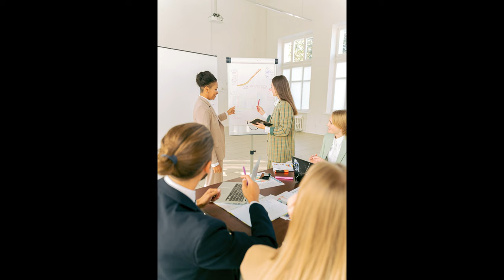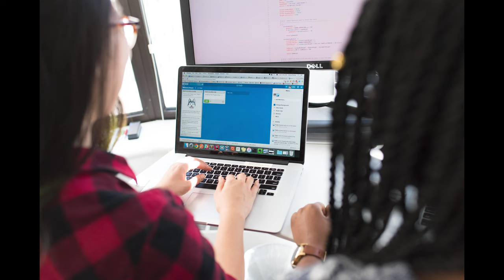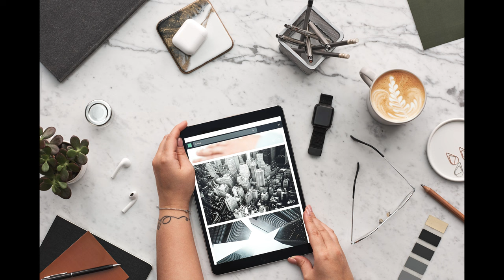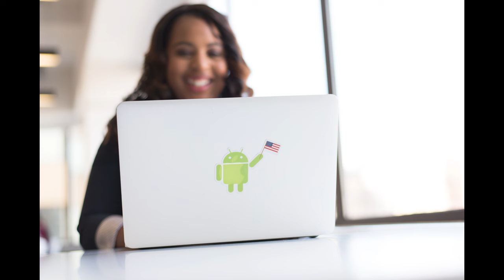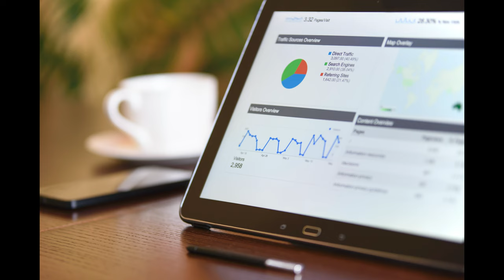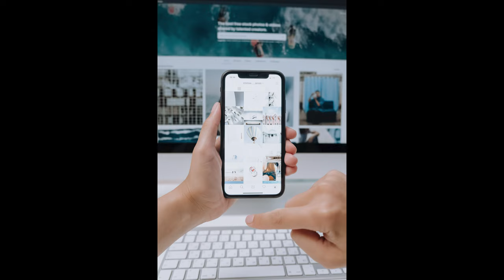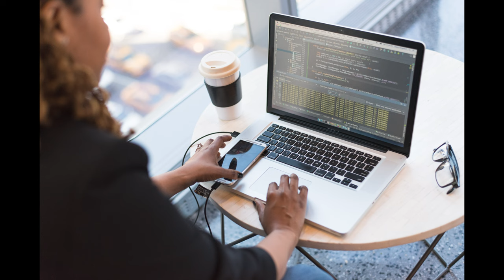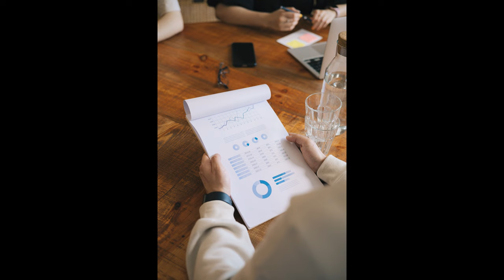GRASSROOTS MARKETING,GRASSROOTS MARKETING DEFINITION,USA GRASSROOTS MARKETING UK,GRASSROOTS EXPLAIN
AMBUSH MARKETING DEFINE,AMBUSH MARKETING EXPLANATIOIN

MARKET BRANDS OF USA. MARKET ANALYSIS OF USA MARKETPLACES OF USA. MARKET SEGEMNT OF USA. MARKETS ANYLYSIS,MARKET PRODUCTS OF USA. MARKET OG GOOD AND SERVICES OF USA. MARKETPALN OF USA. MARKET AIM OF USA ,MARKETS GOALS OF USA. MARKETS SEGMENT OF USA , MARKETS OBJECTS OF USA. MARKET ORGANIZATION OF USA  MARKET ADUVERTING OF USA ,MARKETS STRUCTURES OF USA MARKETS  OG GOOD MARKETING OF USA AND AMERIA. MARKETING OF USA CAPTURE ALL OVER THE WORLD MARKET CAPTURE OF USA. AMAAZONG OF MARKETING OF USA. MARKETS OF SOCIAL MARKETING OF USA.USA PROVIDED OF GOODS OF USA BRANDS.MARKETS COMPANY OF USA. MAREKETS PLACES OF USA. MARKET PRICE OF USA . MARKET PROMOTION OF USA. MARKET SEGMENT OF USA. AMRKETING ANALYZING AND OPTIMING OF USA ..USA STOCIK MARKETIS . USA MARKETING UP AND DOWN USA. MARKETIN BULISH AND BEAURISH TRANDS
.MY TOPIC IS MARKETING TO EXPAIN THE MARKET IN UK.WHAT IS MARKETING IN UK ,,HOW TO MARKETING IN UK, WHAT IS ATHE MARKETING USA, WHY IS MARKETINGI UK.,MARKTING TO PRODUCT AND SERVICES TO SELL THE MARKET, IN UK ,THE MARKET PURPOSE THE YOUR PORDUCT SELLING IN RETAILER AND BUYING YOU CUSTOMERS AND CONSUMERS.WHAT IS GLOBAL MARKETING .THE MARKETS SEGMENTS AND STRATEGIES,MARKET DEFINATIONS ,MARKET SOURCING,MARKET BEHAVIOURS,HOW TO LEARN MARKETING. MARKETING STRATEGIES OF UNITED KINGDOM UK.,GLOBAL MARKETING OF UNITED KINGKON AND UK.
MARKETING OF GOOD AND SERVICES OF UK.MARKETING STRATEGHIES OF UK. MARKETS BRANDS OF UK. MARKETS ANLYSIS OF UK  MARKETS SEGMENT OF UK. MARKETS BRANDS OF UK. MARKETS ANALYSIS AND OPTIMIZING OF UK. MARKETS PRODUCTS OF UK. MARKETSUP AND DOWN  OF UK. MARKETS PROMOTION OF UK. MARKET BEHAVIOUR OF UK. MARKET ADVERTING OF UK. MARKETS  COST OF GOOD OF UK. MARKET PROMOTION OF UK.
MARKETING IS NORWAY ,MARKETING DEFINES IS NNORWAY, MARKETING BEHAVIOUR IS NORWAY ,MARKETING EXPALING NORWAY.WHAT IS DIGITAL MARKETING,MARKET SURVEY OF NORWAY.WHAT IS MARKETING STRATEGIES.OF NORWAY. MARKETING OF GOOD AND SERIVES  IS NORWAY ,MARKETING SALES NORWAY,MARKETING CAPTURE OF NORWAY. MARKETS PROMOTION OF NORWAY . MARKET BRAND NOWAY

MARKETING OF MOLDOVA , WHAT IS MARKETING OF MOLDOVA , MARKETING PRICE OF MODOVA , MARKETING STRATEGIES OF MOLDOVA MARKETING PLACE FO MOLDOVA , MARKETING STRATIGES OFMOLDOVA ,MARKETING PRODUCTS AND SERVICES OF MOLDOVA,MARKETING PROVIDES ADVERTING OF MOLDOVA,MARKETING GOALS OF MOLDOVA.,MORETS PLAN  OF GOOD OF MOLDOVA.
 MARKETING  ALGERIA.MARKETING DEFINES OF ALGERIA. MARKETING STRATEGIES. AL ALGERIA. MARKET OF BEST SELLING PRODUCT OF ALGERIA, MARKETING PRICES OF ALGERIA,. MARKETOF ALGERIA. MARKETING PALN OF ALGERIA. MARKETING GOALS AIM OG ALGERIA. MARKET ANALYSISI OF ALGERIA.
MARKETING SOUTH KOREA , MARKETING  SALES OF SOUTH KOREAK, WHATIS MARKETING OF SOUTH KOREA, DEFINES OF MARKETING OF SOUTH KOREA, MARKETING GOOD AND SERVICES OF SOUTH KOREA, SOUTH KOREA MARKET PLACES, MARKET AIM AND GOALS OF SOUTH KOREA,MARKETS ANALYS

MARKETING SWEDEN . WHAT IS MARKET OF SWEDEN . MARKET SWEDOEN STRATEGIES. . SWEDEN MARKET SOUCES. SWEDEN MARKET AIM GOALS, ,MARKETING BRANDS OF SWEDEN MARKETING STRUCTURE  OF SWEDEN , MARKETS OF GOOD AND SERVICES OF SWEDEN,. SWEDEN MARKETS STRATEGIES, WHATS IS MARKETS OF SWEDEN , MARKETPLACES OF SWEDEN.
MARKETING OF FINLAND. WHAT IS MARKET OF FINLAND , MARKETING STRATEGIES OF FINLAND , MARKETING ANALYSISI OF FINLAND , MARKETING PRODUCTS OF FINLAND ,. MARKETING SOUCES OF FINLAND , MARKETING STRUCTURE OF FINLAND, MARKETING BRANDS OF FINLAND,
MARKETING OF CANADA. MARKET OF CANADA. MARKETS STRATEGIES OF CANADA. MARKET SEGMENT OF CANDA, MARKET PLACES OF CANDA MARKETS PRODUCTS OF CANADA. MARKETS SERIVIES OF CANADA..MARKETS ANALAYSIS OF CANADA. MARKET BRANDS OF CANADA. MARKETS STRUCTURE OF CANDA. MARKETS PLAN GOALS OF CANDSA MARKETS SEGEMNT OF CANDA.